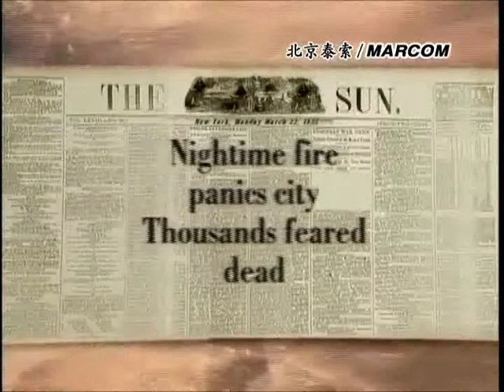PRESTIGE Mandarin Industrial Fire Prevention DEMO